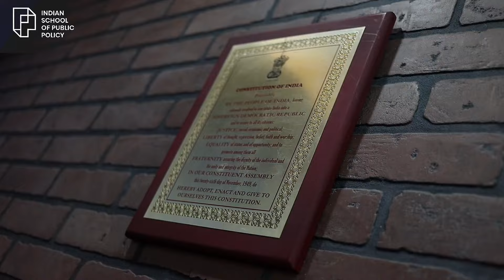Aptitude Test Prep: Conquer the Key to Your ISPP Application!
The ISPP application process takes a crucial step forward with the aptitude test. This one-hour exam assesses your quantitative reasoning and English language skills, paving the way for your success.

Here's a quick breakdown of what to expect:
▶Two sections: English and Math
▶Math: Probability, set theory, and geometry problems
▶English: Comprehension passage with related questions, Testing your ability skills & Short essay expressing your views on a topic

Pro tip: Scan through the test and prioritise easier questions first. Remember, it's a qualifying exam with 37 questions. Our team is here to support you throughout the process, so don't hesitate to reach out if you face any technical issues.

Get ready to conquer the aptitude test and take a step closer to your ISPP goals!